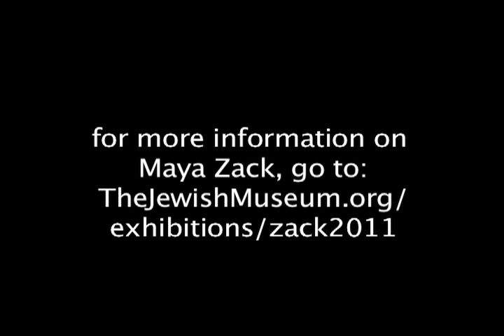Maya Zack | The Jewish Museum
On September 12, 2011 artist Maya Zack gave an informal gallery talk at the Jewish Museum in conjunction with her exhibition Maya Zack: Living Room.